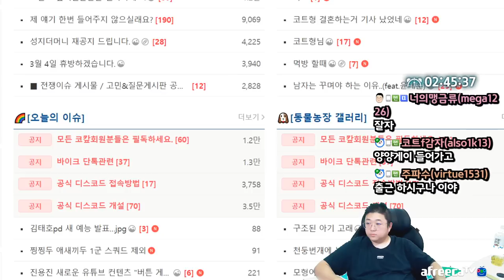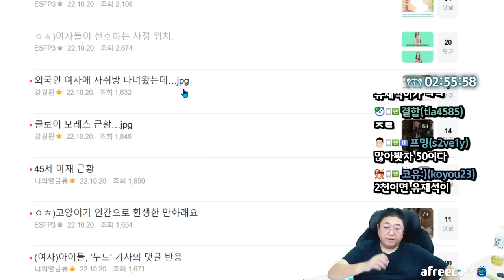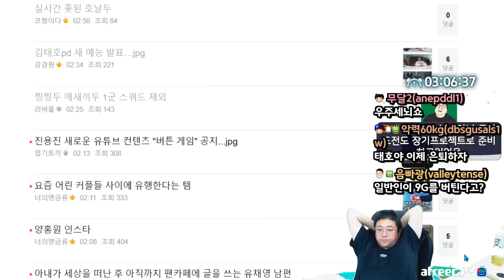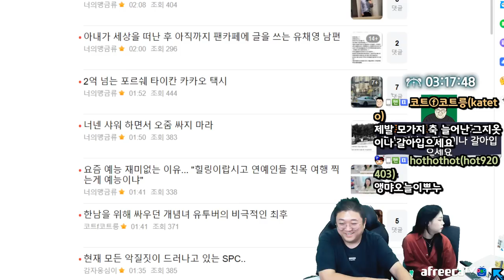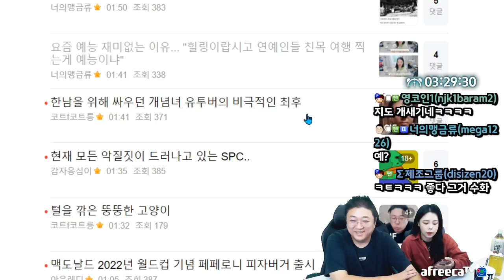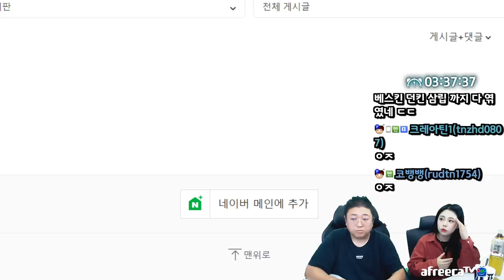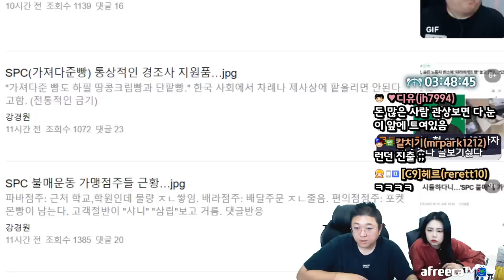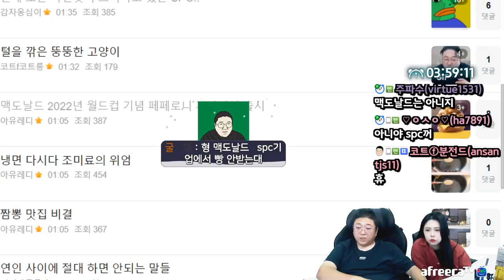빵공장에서 숨졌는데.. 크림빵 놓고 간 SPC (22.10.20-4)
[음원출처]